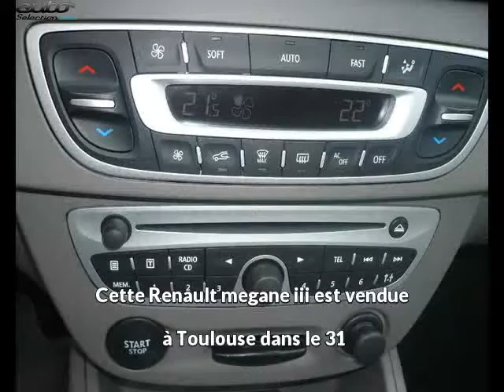Renault megane iii occasion visible à Toulouse présentée par Vinhas auto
Cette Renault megane iii occasion disponible à Toulouse dans le 31 est mise en vente par Vinhas auto - 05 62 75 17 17 - tous les détails sont